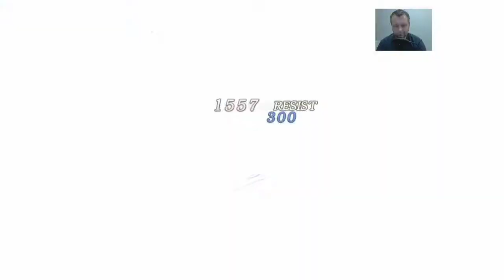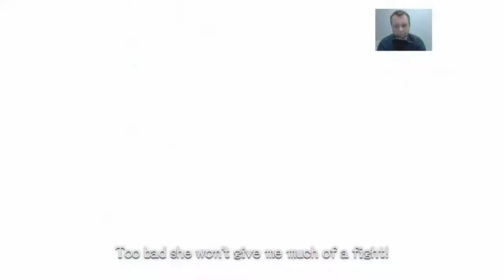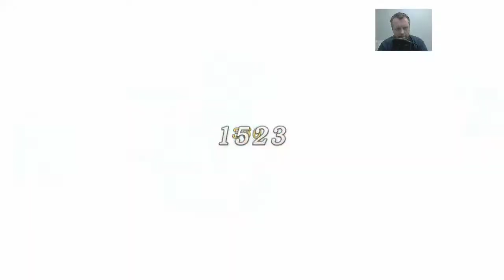Xenoblade Chronicles DE by AngryPolishGamer Part7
Przedstawiam wam grę w którą miałem okazje grać parę dobrych lat temu :) Gra w mojej ocenie jest 9/10 a jeśli lubicie dobre jRPG to 10/10. Niesamowita fabuła, mega duży świat i najlepsza muzyka :) Jednym słowem polecam :)